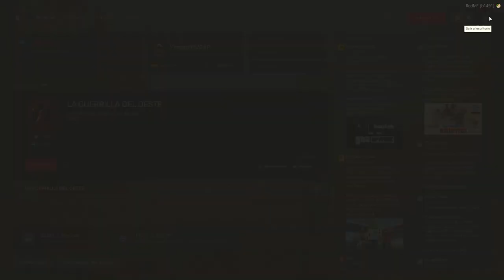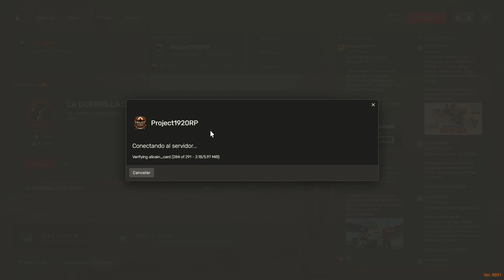Episodio Red Dead Redemption II Roleplay en RedM: Enfrentamiento de Poker y Triunfo con Henry y Via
Disfruta del emocionante enfrentamiento de Poker en Red Dead Redemption II Roleplay en RedM. Henry y Via triunfan en el servidor Project 1920.